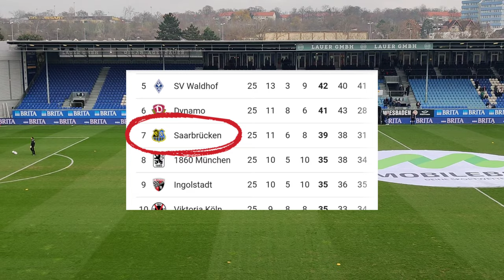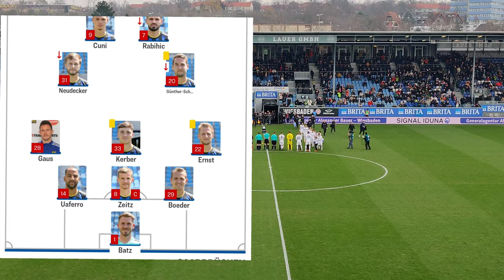Wehen Wiesbaden vs 1. FC Saarbrücken I Stadionvlog I 0:2 I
Hey du Bumsbirne :)

Hier mein Stadionvlog in Fan-POV zum 26. Spieltag der 3. Fußball Bundesliga der Saison 22/23 .

Heute SV Wehen Wiesbaden vs 1. FC Saarbrücken

Viel Spaß :)

Über ein Like und ein Abo würde ich mich natürlich sehr freuen :)

Zeitstempel

00:00 Intro und Vorbericht

02:48 Arena und Aufstellungen

03:19 1. Halbzeit

06:39 2. Halbzeit

10:27 1. FC Saarbrücken feiert